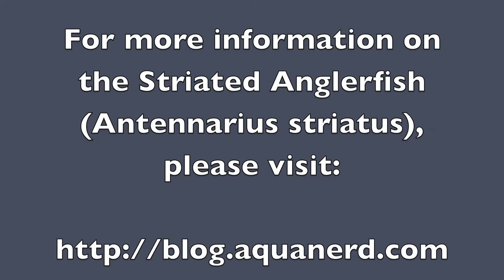Striated Frogfish (Antennarius striatus)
- Here is a brief, but very cool video of a Striated Frogfish (Antennarius striatus) using it's modified first dorsal spine as a fishing lure.